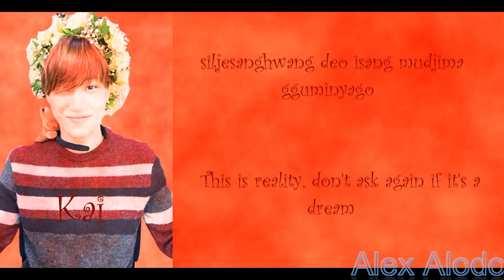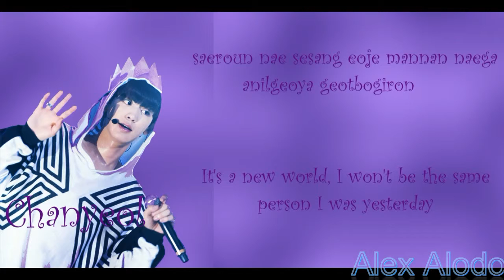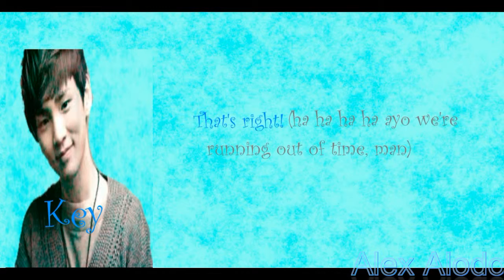Two moons - EXOK lyrics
"Selected VIP wouldn't it be mind blowingly awesome?"
Any other EXO songs suggestions? Idk wut ones to do.
Song:
Two moons
By:
EXO(K)